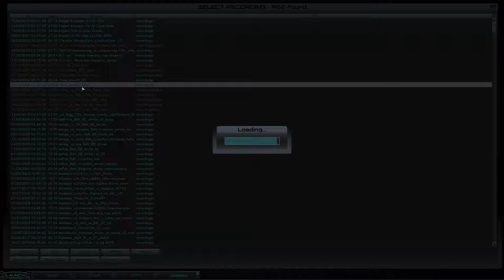Ambient bm vs S! 7man Titan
Ambs medium capping in a 7man match on Titan for badmojo against S!. Ambient does an original and highly effective deadstop route which invlves having mojo waiting outside the tunnel on return. Ambient obviously had circular routes for it too but when the opposition did nothing to counter this trick he just kept doing it, and the caps kept coming. Clever little demo :)